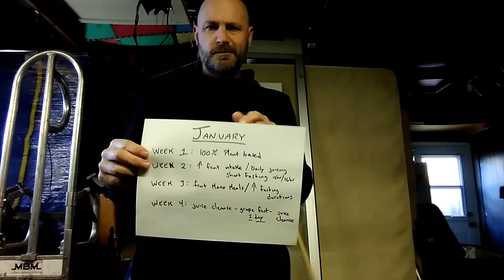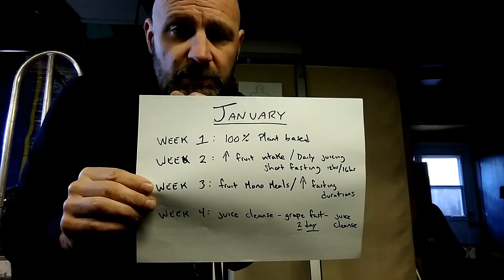Mini-vlog episode 3